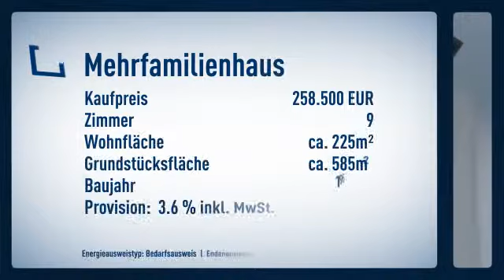2 Fam.-Haus mit Einlieger, kleines Juwel in Dortmund Kirchlinde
Objektnr.: 5835IW
Informationen zum Energieausweis:
Energieausweistyp: Bedarfsausweis
Endenergiebedarf: 198.8kWh/(m²*a)
wesentliche Energieträger: